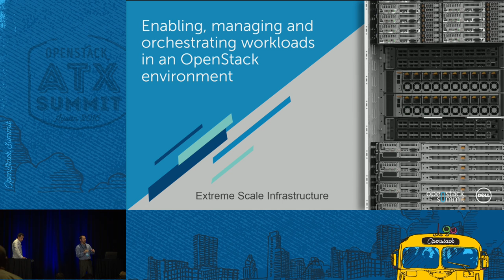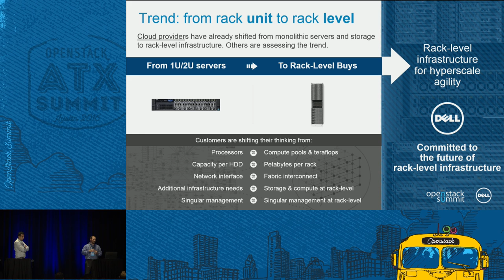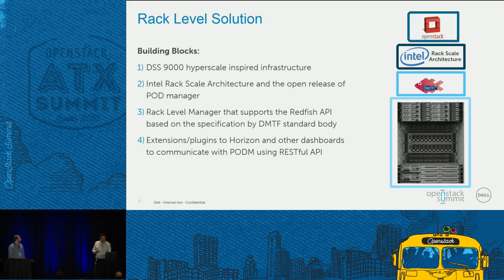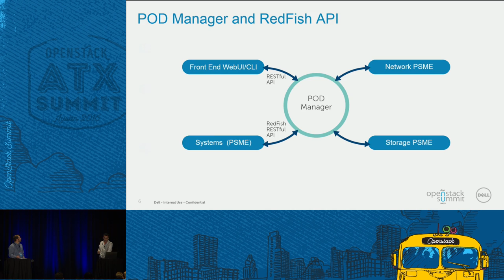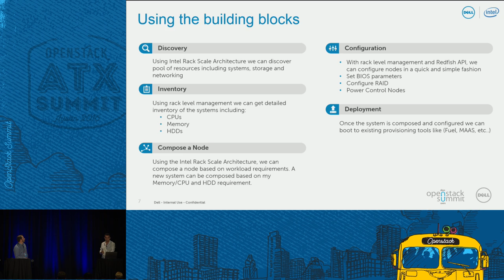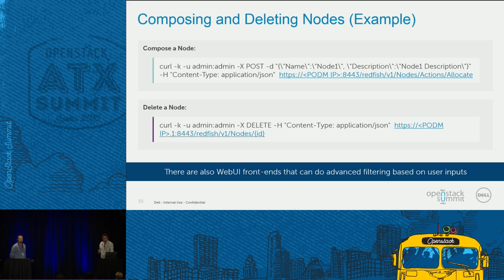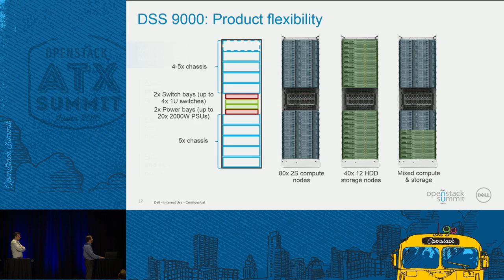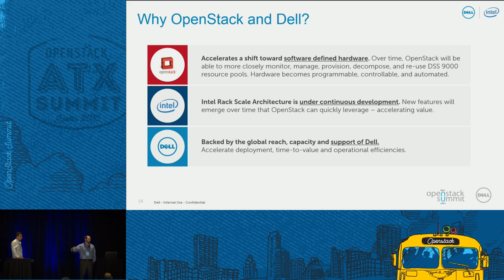Dell - Enabling, managing and orchestrating workloads in an Open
Hyperscale architectures based on open designs have enabled some of the largest organizations to keep up with data growth, maximize infrastructure utilization rates and accelerate service delivery. However, as these hyperscale principles continue to influence datacenter designs, orchestrating and managing workloads becomes even more of a challenge. In this session, attendees will get a behind the scenes look at how Dell, Intel and AMI worked together on an OpenStack technology demonstration to h